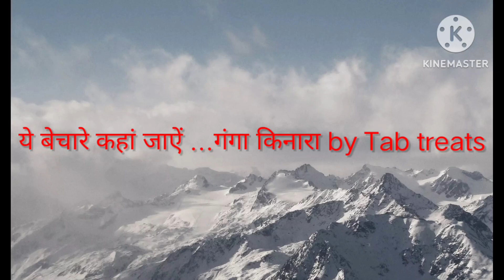ये बेचारे कहां जाएं...... गंगा किनारा by Table treats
There are an estimated 50-60 million street dogs, 10 million stray cows and 5 million stray cats in India. There are no official statistics on illegal dog breeding in India. However, there are a number of reports and estimates that suggest that it is a widespread problem. Humane Society International estimates that there are at least 10 million puppies born in illegal breeding facilities, in India, each year. These puppies are often kept in cramped and unsanitary conditions, and they are often subjected to neglect and abuse. They may also be bred with closely related dogs, which can lead to genetic defects.

According to a 2018 study by World Animal Protection, an estimated 1.5 million street animals are killed in roadkill in India each year. This number is likely to be an underestimate, as many roadkill incidents go unreported. The instances of human inflicted cruelty to street animals is growing.

 Problems faced by street animals: Overpopulation, disease, loss of territory, human inflicted cruelty, natural disasters, among others.

 Solutions to mitigate the issue systemically: Sterilization, waste management, education & awareness, legal policy work et cetera.

Challenges
The animals to vet ratio in India is estimated to be around 5000:1. This is a very high ratio, and it means that many animals do not have access to veterinary care. This puts NGOs, rescuers and animals lovers under immense stress, and at the mercy of good vets and hospitals. According to the Animal Welfare Board of India, there are an estimated 3,500 animal shelters in India. The majority of animal shelters are privately run, with very few government-run shelters. The privately run sh